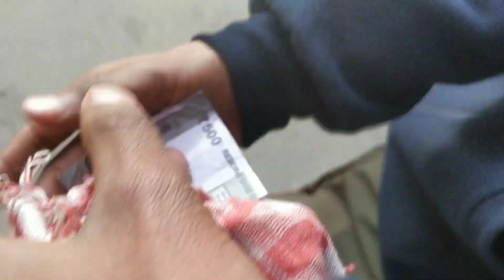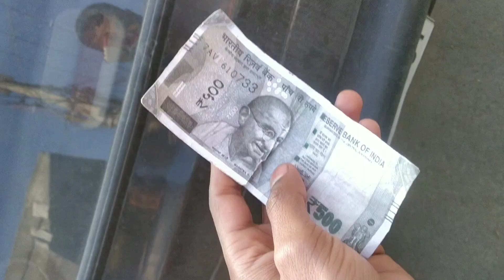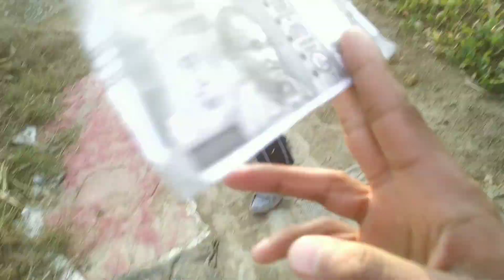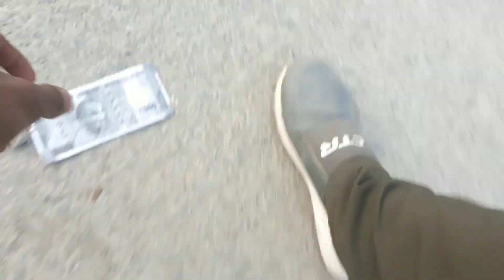Fake note 💵 Prank with random people's😅